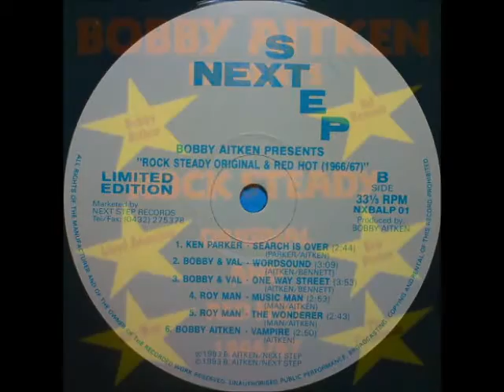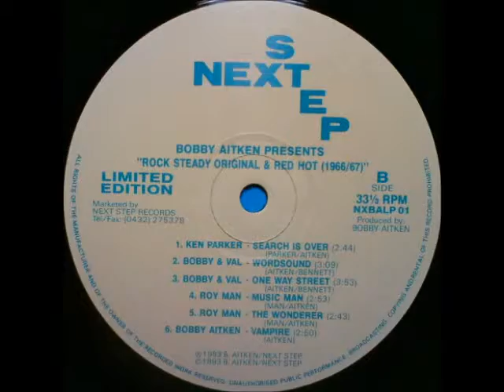Bobby Aitken - Vampire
From "Bobby Aitken Presents Rock Steady Original And Red Hot (1966/67)" LP, Next Step.